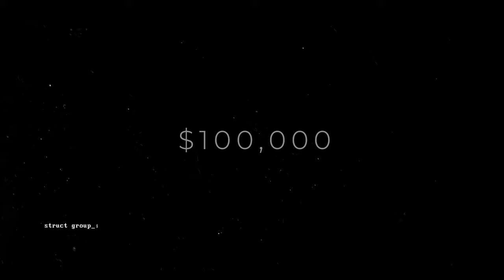YNW Melly X 100K Track Ft Hotboii, Fredo Bang, DJ Akademiks - Open Stage (YoungNewWave) (Trailer)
Starting Friday March 31st 2023
Stream Full T.V Show Every Monday And Friday Starting April 2023 (Youtube)
🌏Welcome To Your New House (Ep 1) (3/31/23)
🌏HOTBOII TAKEOVER (Ep 2) (4/03/23)
🌏EYEZLOW LETS MAKE A HIT (Ep 3) (4/07/23)
🌏100K TRACK SNAP HOUSE (Ep 4) 4/10/23
🌏FREDO BANG THE BANG SHOW (Ep 5) (4/14/23)
🌏FREDO BANG INDUSTRY FOCUS (Ep 6) (4/17/23)
🌏MEET THE CEO (Ep 7) (4/21/23)
🌏DREAM TEAM READY (Ep 8) (4/24/23)
🌏KEEP CHASING YOUR DREAMS  (Ep 9) (4/28/23)
🌏DJ AKADEMIKS DREAMS COME TRUE FINALE (Ep 10) (5/01/23)
Executiveproducer YnwMelly 100KTrack Director waltMrsurge CoDirector DannyDoItAll Screenplay By JasonDBKSHampton